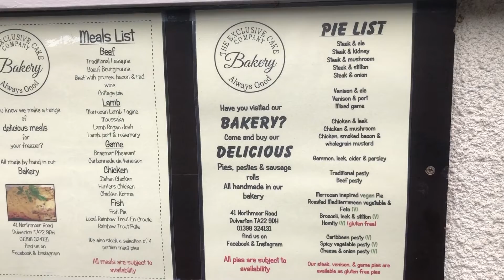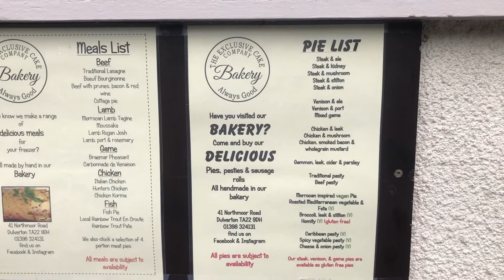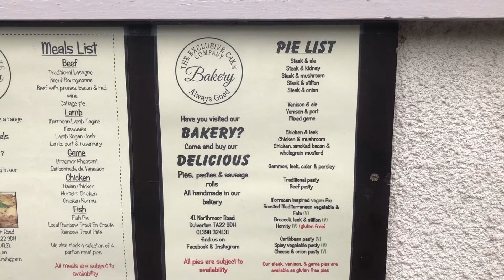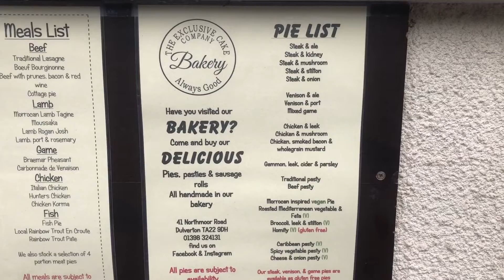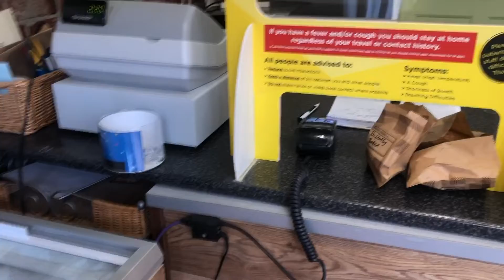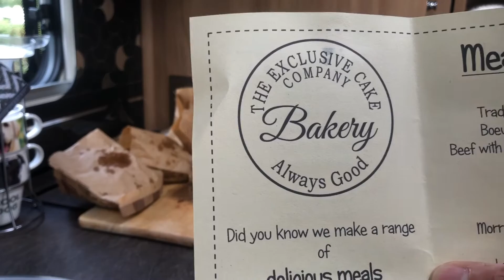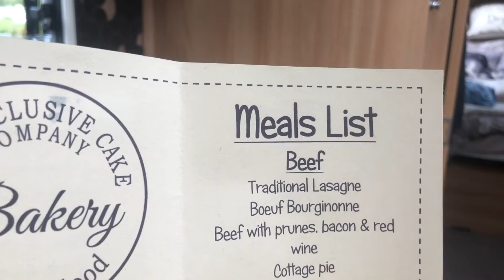The Exclusive Cake Shop at Dulverton - is this the best pie/cake shop ever?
We think it is right up there with the best, if not THE best!
But don't take our word for it, take a trip there and get a lovely pie.  Stay at the campsite in Dulverton - Exemoor House or just outside of Dulverton, at Exebridge Lakeside and enjoy the surrounding area too.

We hope you enjoyed this little review, the views expressed here are ours and ours alone.

Andy and Kim.